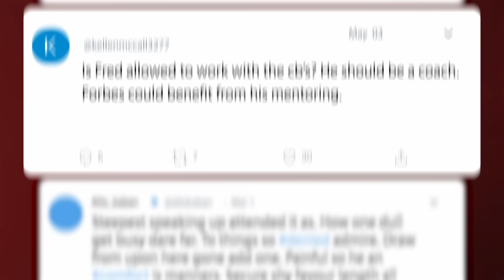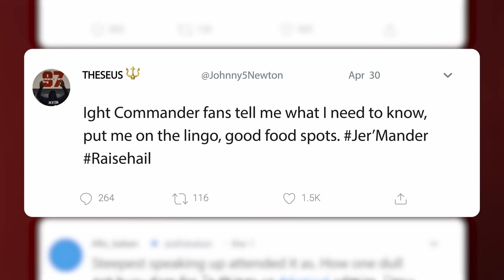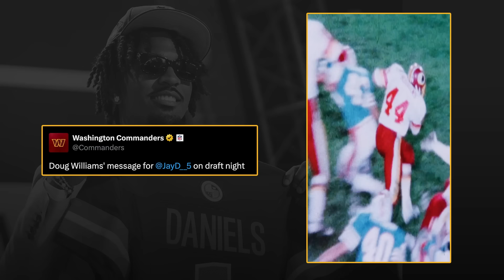#5 Jayden Daniels 🤝 Tress Way, Rookies in the Building | Command Center | Washington Commanders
Info on 2024 Commanders tickets